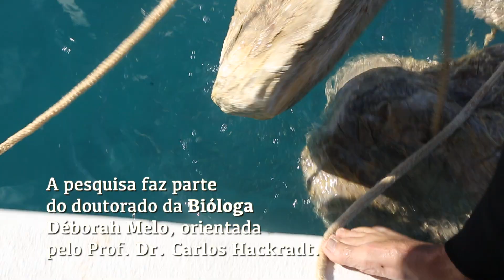No mar de Abrolhos - Pesquisa com carcaças de baleias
Estudos recentes ao redor do mundo têm comprovado que as baleias são extremamente importantes para a manutenção dos serviços ecossistêmicos do oceano; elas contribuem desde para a captura de carbono até o enriquecimento da pesca através da fertilização das camadas superficiais dos mares.

No Brasil, esses estudos ainda estão no seu início, e o Projeto Baleia Jubarte está em parceria com a Universidade Federal do Sul da Bahia para que possamos entender a contribuição das baleias-jubarte para a saúde do ecossistema do Banco dos Abrolhos, sua principal área de reprodução no Atlântico Sul.

Confira no vídeo uma parte desse trabalho!

Créditos: Eduardo Melo / Projeto Baleia Jubarte
Imagens sub: Enrico Marcovaldi / Projeto Baleia Jubarte